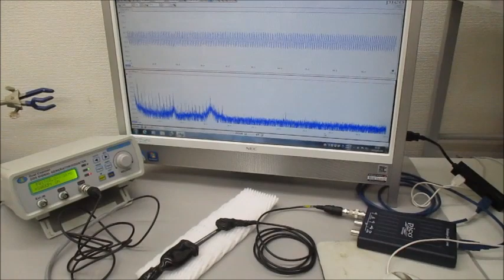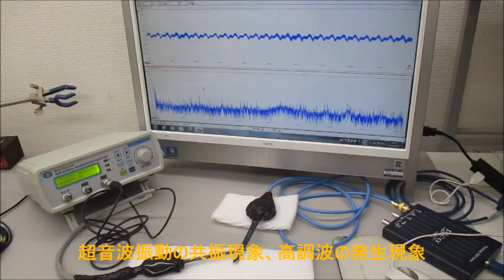非線形現象の音圧測定解析に基づいた、超音波伝搬制御技術 ultrasonic-labo